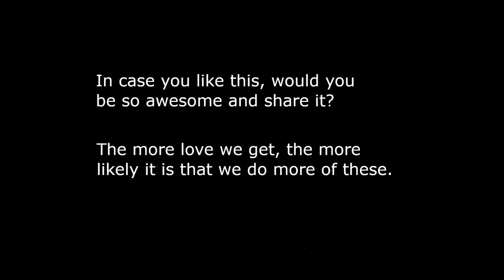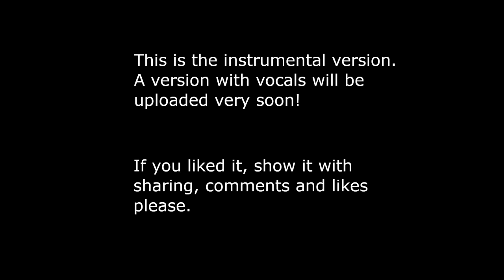Rammstein Tattoo arrangement for strings (instrumental version)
Listen loud and with bass!

String arrangement of Rammsteins "Tattoo" by Marco Kasiske. There will be also a version with vocals!